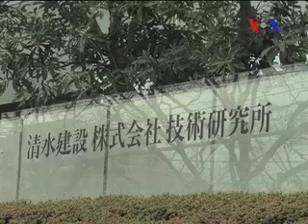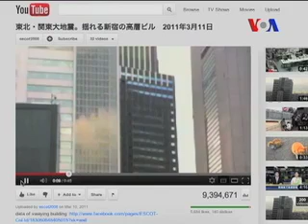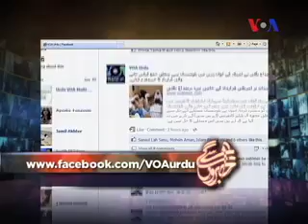Khabron Se Aage 2.23.12 Part 3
اکستان اوراس کے گردو نواح میں وائس آف امریکہ کا ٹیلی ویژن پروگرام'خبروں سے آگے' پسندیدگی سے دیکھا جا رہا ہے۔

جدید دور کے تقاضوں سے ہم آہنگ'خبروں سے آگے' ہفتے اور اتوار کےسوا ہر روز شام ساڑھے چھ بجے ایکسپریس نیوز ٹیلی ویژن پر دل چسپ اور منفرد انداز میں معاشرتی اور سماجی موضوعات پر مبنی رپورٹیں، انٹرویو اور تبصرے دکھاتا ہے۔

علاوہ ازیں ہمارے پروڈیوسروں کی ٹیم حالاتِ حاضرہ، فن و ثقافت، تفریح اور دوسرے موضوعات کا بھی احاطہ کرتی ہے۔ ہمارے پیش کاروں میں سے بیشتر کا تعلق پاکستان سے ہے جو اپنے ساتھ نیا زاویہ نگاہ اور اندازِِ فکر لے کر آئے ہیں۔